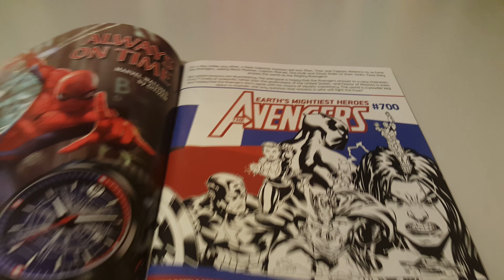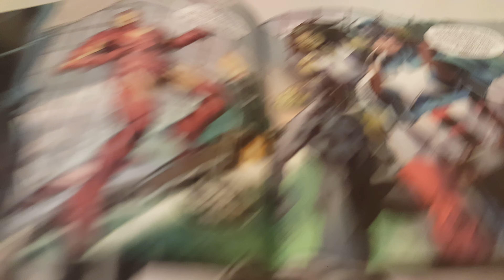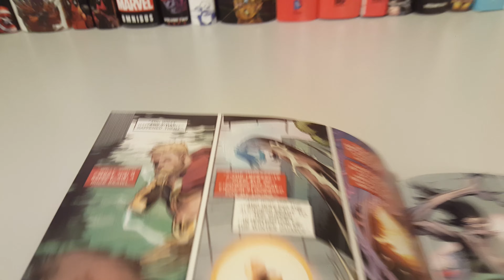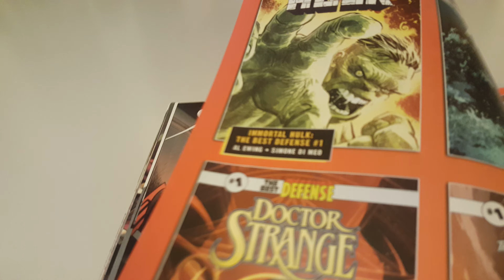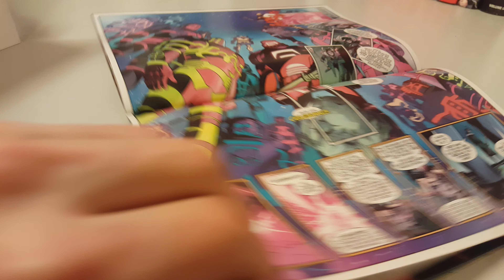Avengers Vol 8 Issue 10 Overview